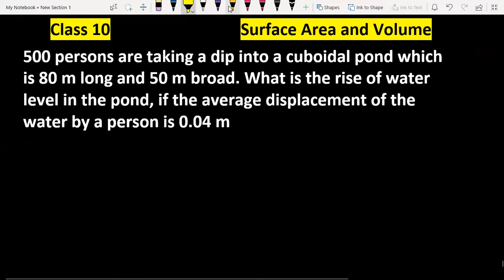500 persons are taking dip into a cuboidal pond which is 80 m long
Class 10 Maths Chapter 13 Surface Area and Volume NCERT Exemplar Problems Solution in Hindi

500 persons are taking a dip into a cuboidal pond which is 80m long and 50 m broad. The rise of water level in the pond in millimetres, if the average displacement of the water by a person is 0.04m3.